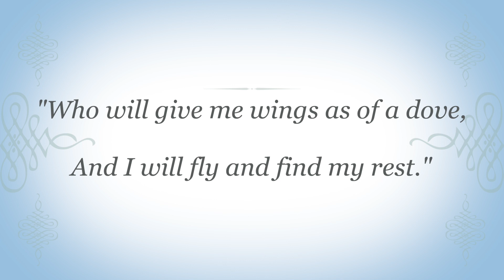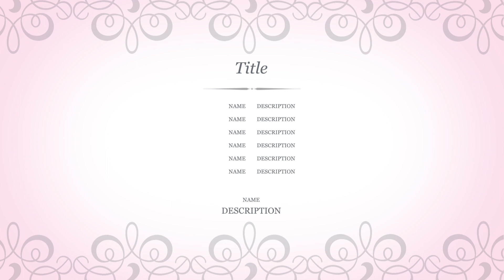Clover High School Choraliers Virtual Choir 2020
Sitivit Anima Mea by Richard Burchard